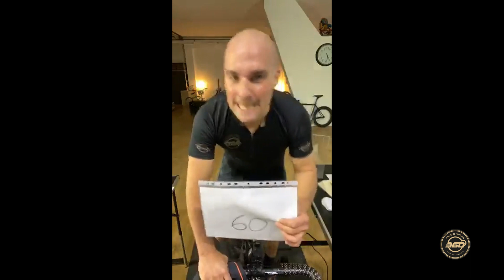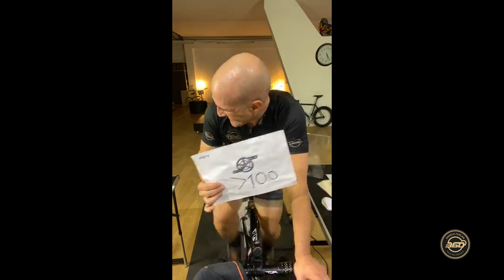Angelo Furlan 360 - ITALIA danzasuipedali con la SINFONIA nr.12